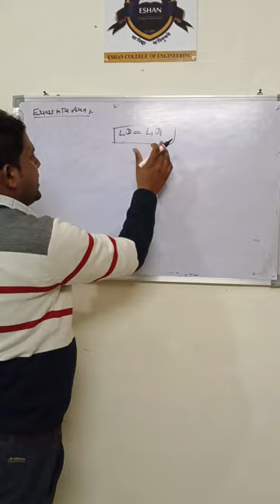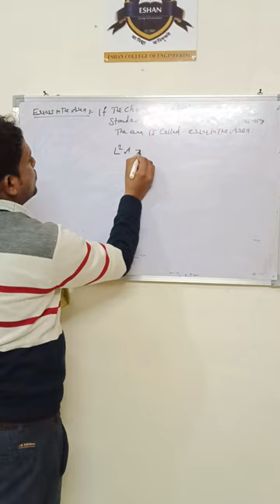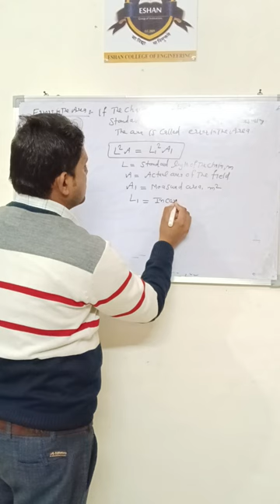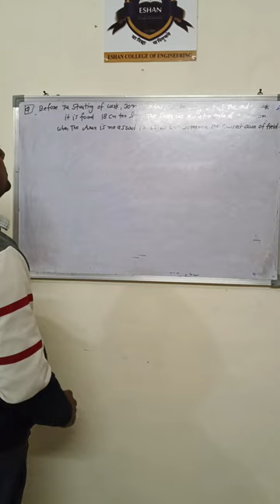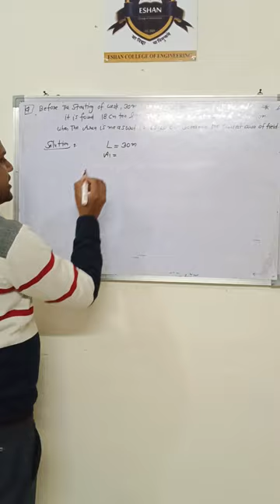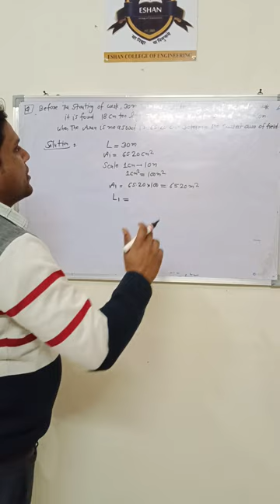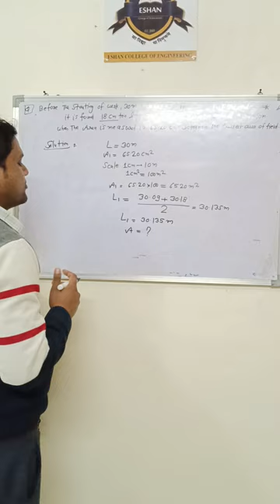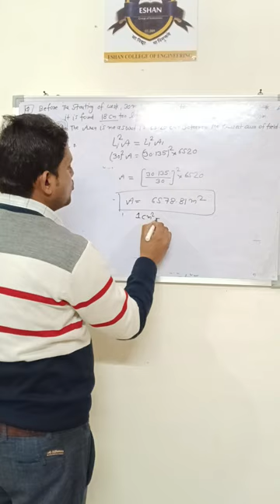DEEPAK KUMAR (ASST. PROFESSOR) DEPARTMENT OF CIVIL ENGINEERING